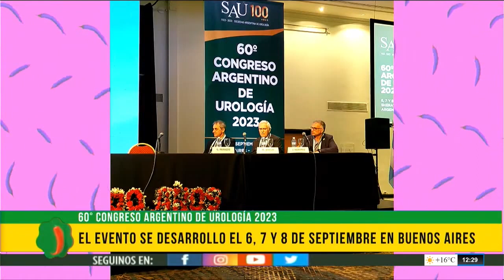CMP - CENTRO PRIVADO DE UROLOGIA